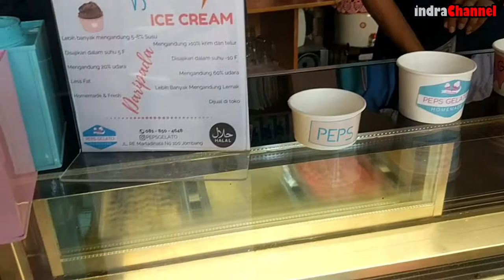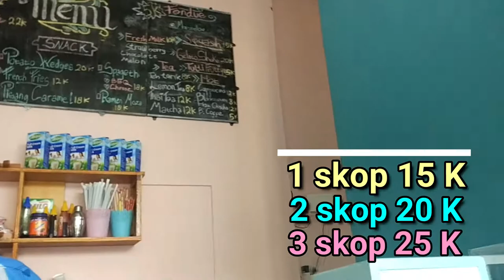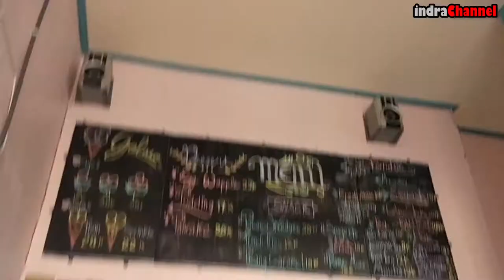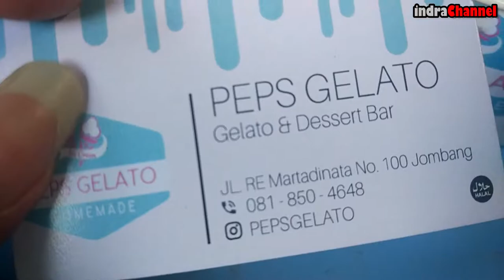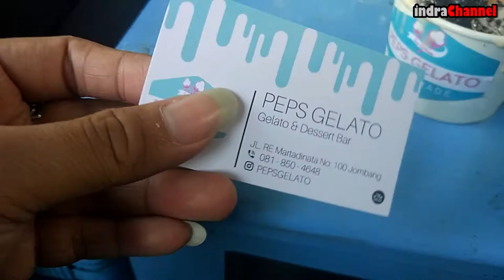Es Krim Paling Enak yang Lagi Viral | Review Peps Gelato | INDONESIA STREET FOOD #4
Gelato Italiano

Rasanya memang berbeda antara es krim biasanya dengan gelato. Gelato terasa lebih padat tetapi teksturnya begitu halus dengan rasa susu yang kuat. Sementara es krim lebih kuat di rasa krim. Gelato sendiri memiliki lemak lebih sedikit dibanding es krim. Es krim dibuat dengan krim masak yang mengandung lemak minimal 10 persen. Sementara gelato lebih banyak menggunakan susu dibanding krim. Juga, gelato biasanya menggunakan lebih sedikit kuning telur. Es krim biasanya diaduk lebih cepat dan kuat dibanding gelato. Sehingga hasilnya, terjadi peningkatan volume pada es krim melalui udara yang timbul saat proses pengadukan. Volume ini bertambah dari 25 sampai 90 persen. Hal ini membuat es krim lebih lembut dan halus. Sementara gelato diaduk dengan kecepatan yang lebih lambat, hasilnya campuran menjadi lebih padat.

Shoot by : Xiaomi Mi 5